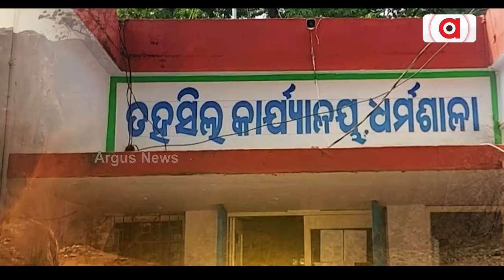ଯାଜପୁର ଧର୍ମଶାଳାରେ ବେଧଡ଼କ ଚାଲିଛି କଳାପଥର ଲୁଟ୍ || Jajpur Dharmasala Black stone looting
ଯାଜପୁର ଧର୍ମଶାଳାରେ ବେଧଡ଼କ ଚାଲିଛି କଳାପଥର ଲୁଟ୍ । ନେତା-ପ୍ରଶାସନ-ପଥର ମାଫିଆଙ୍କ ମଧୁଚନ୍ଦ୍ରିକା । ବିଜେଡି ବିଧାୟକଙ୍କ ସହଯୋଗୀଙ୍କ ନାଁରେ କଳା କାରବାର ଅଭିଯୋଗ । ସବୁ ଦେଖି ଅଜଣା ଅଭିନୟ କରୁଛି ଯାଜପୁର ପ୍ରଶାସନ ।